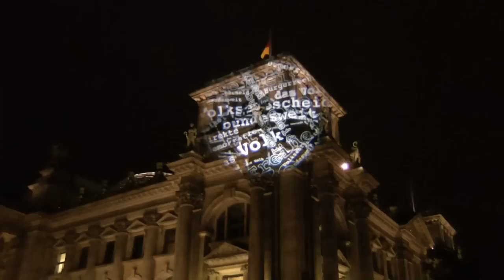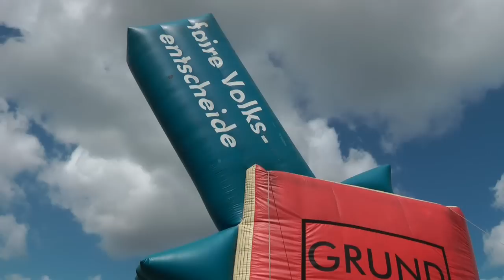Wir sind zu wenige...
Damit die Demokratie nicht auf der Strecke bleibt, werden wir aktiv und brauchen Ihre Unterstützung. Werden Sie jetzt Mitglied bei Mehr Demokratie